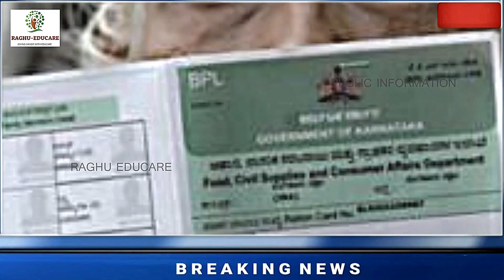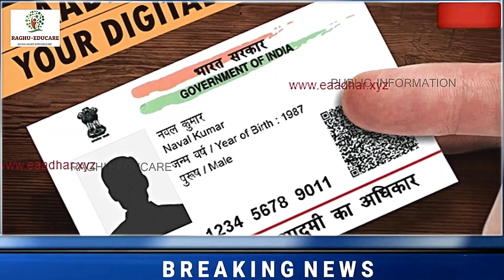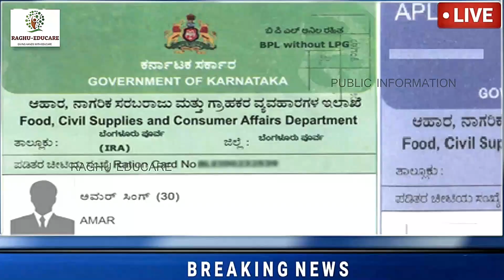BPL ರೇಷನ್ ಕಾರ್ಡ್ ಹೊಂದಿರುವ ರಾಜ್ಯದ ಎಲ್ಲಾ ಜನತೆಗೆ ಬಂಪರ್ ಘೋಷಣೆ// ಹೊಸ ರೂಲ್ಸ್ ಜಾರಿಗೆ ಎಲ್ಲರೂ ಫುಲ್ ಖುಷ್